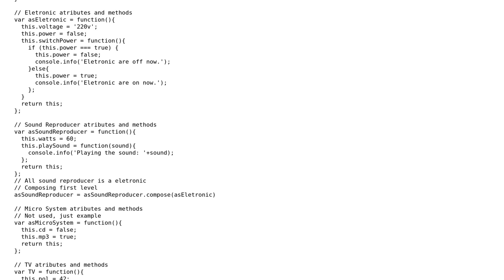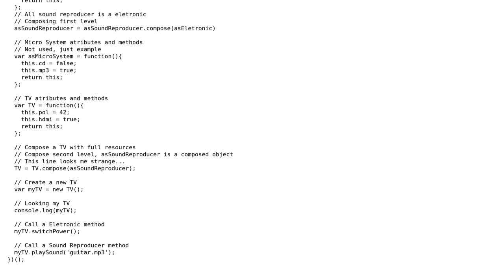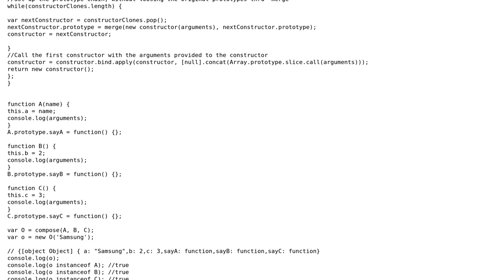Code Review: Compose in Javascript - Go ahead with this example?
With thanks & praise to God, and with thanks to the many people who have made this project possible! | Content (except music & images) licensed under CC BY-SA | Music | Images & others | With thanks to user Luiz Fernando user konijn and the Stack Exchange Network Trademarks are property of their respective owners. You are responsible for your own actions.